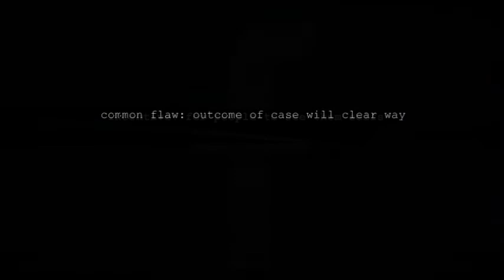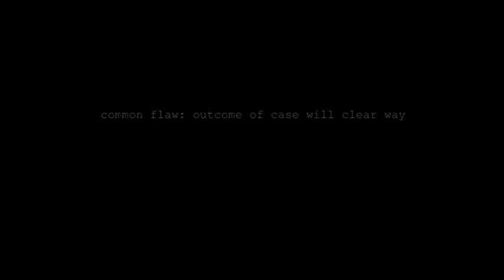facecrook gives facial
to u.s. citizen
rasreapsrasrevoltsrasrebirth